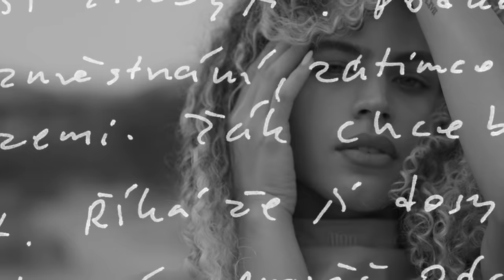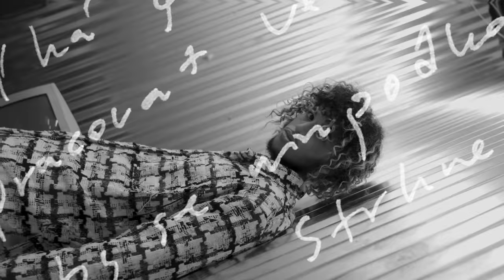Yung Kidd Jay - Popstar (Official Music Video)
Song: Popstar

Artist: Yung Kidd Jay

Directed by Kerrigan Productions!